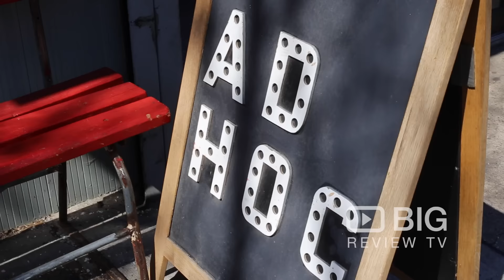Ad Hoc a Retail Stores in New York selling Clothes and Accessories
Men's and Women's clothing & accessories store located in New York. Products offered are shoes, clothing, men's accessories, leather goods, hats, bags, fragrances, women's accessories, sunglasses, outerwear, paintings, and every day useful Knickknacks.

Ad Hoc
10 Bedford Avenue Brooklyn NY USA 11222